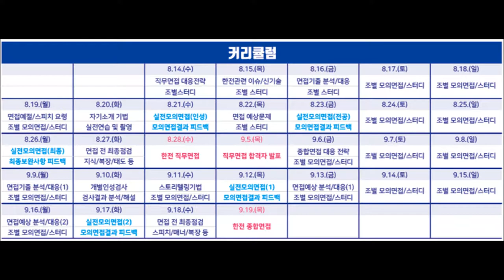한전 고졸채용형인턴 직무면접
한국전력 1,500여명 합격신화! 20년 공과학원의 노하우! 유캠퍼스김기남공학원에서 여러분들의 한국전력 고졸채용형인턴 면접과정을 책임지도합니다.